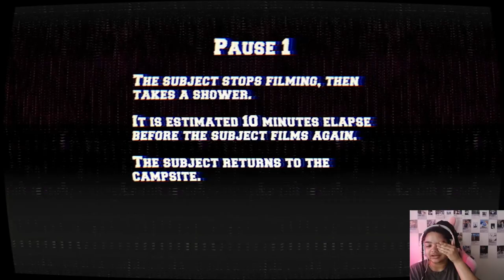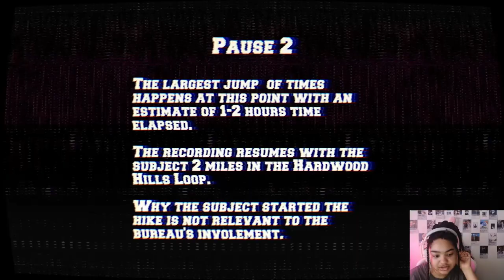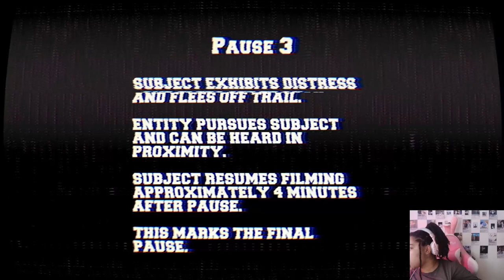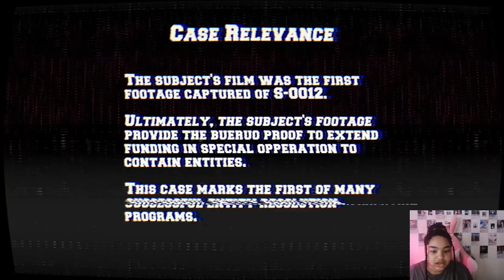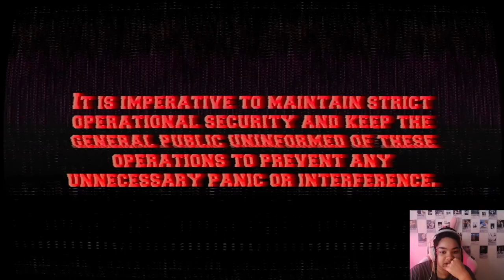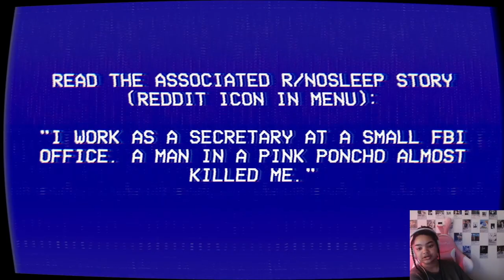The Lancaster Leak: Final Part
The Lancaster Leak - O'Brien State Park is a deep dive into found footage being leaked by an unknown source. It is a horror game that causes me to clip my mic the whole time.